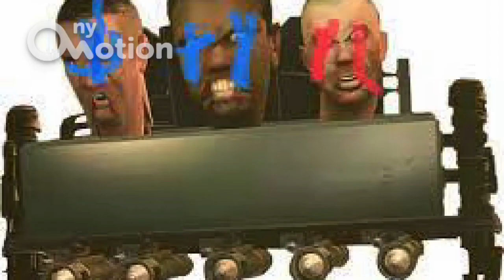bathtub 17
boss fight

bathtub